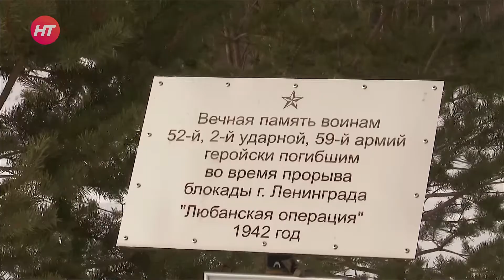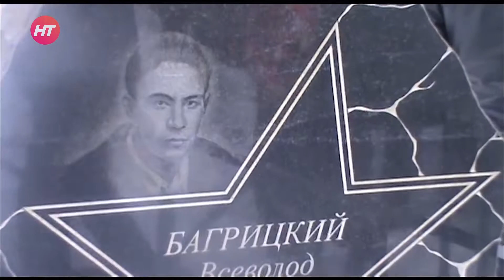Новгородские поисковики прошли памятным маршрутом в честь основателя экспедиции «Долина»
Уже завтра мы будем отмечать День защитников Отечества. Сегодня это праздник всех мужчин и даже тех, кто в силу возраста еще далек от службы в армии. Но прежде в этот день всего мы чествуем наших героев, тех, кто действительно защищал страну в самые сложные военные годы и тех, кто сделал все, для возвращения славных имен павших бойцов. Участники экспедиции «Долина» вышли на памятный маршрут в честь основателя поискового движения Николая Орлова.